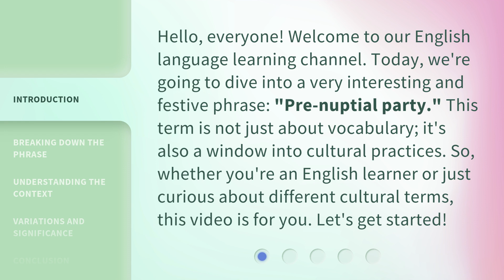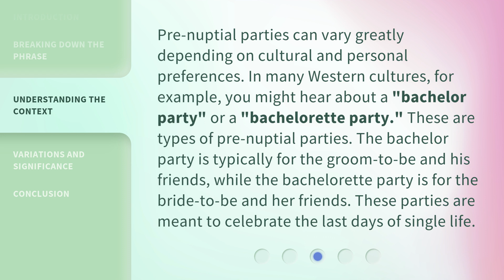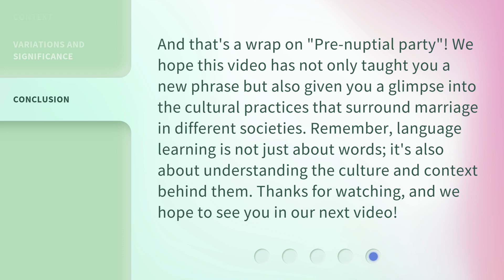Understanding "Pre-nuptial Party": An English Phrase Explained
00:00 • Introduction - Understanding "Pre-nuptial Party": An English Phrase Explained
00:37 • Breaking Down the Phrase
01:14 • Understanding the Context
01:45 • Variations and Significance